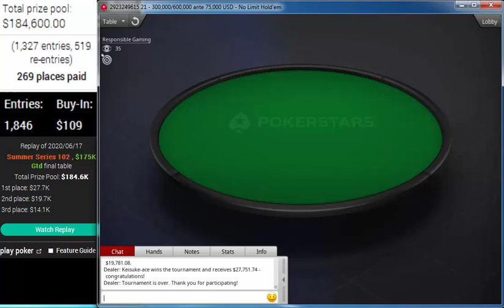PokerStars Summer Series 102 $109 NLHE Jun 17 2020 "Keisuke-ace "mirel06 "carlaomarin "tdr01 stato_1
Keisuke-ace
mirel06
carlaomarin
tdr01
stato_1
Luciano S.H
NesKau09
Chapex
Schildy1984
PokerStars Summer Series 102: $109 NLHE, $175K Gtd Jun 17, 2020 "Keisuke-ace" "mirel06" "carlaomarin" "tdr01" "stato_1"